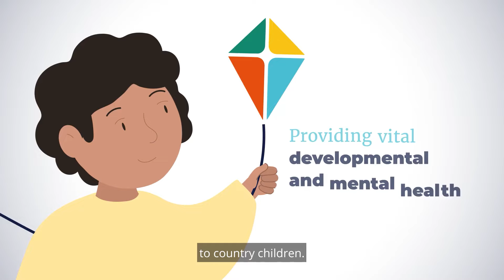Help Country Kids Thrive by donating to Royal Far West today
Early intervention is key to ensuring country children reach their full potential. Royal Far West is a specialist child development service providing vital supports to improve the health and wellbeing of country children. With your support we can continue to make a significant impact on the lives of Australian country families. Watch to learn more about our mission and how you can help make a difference.